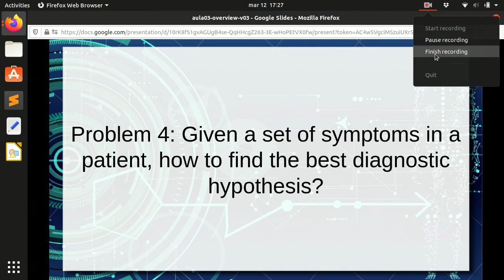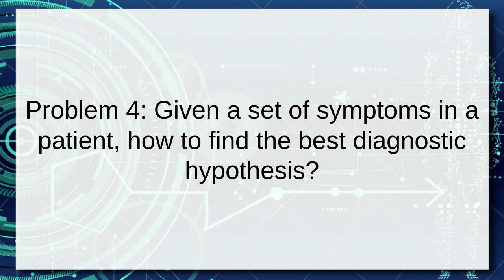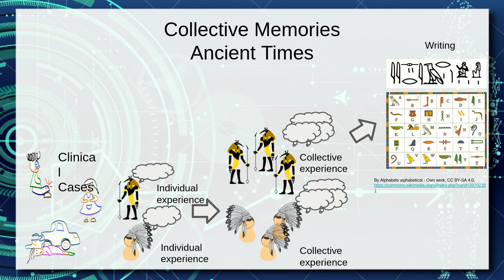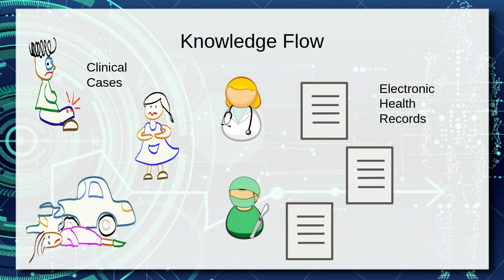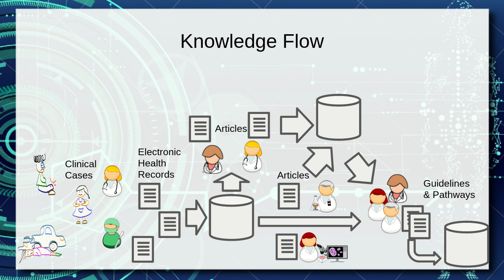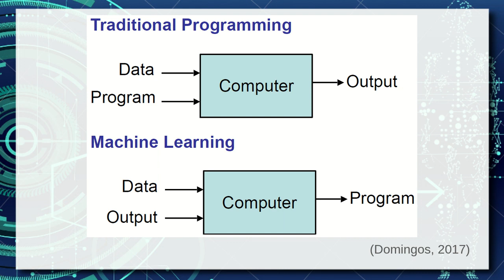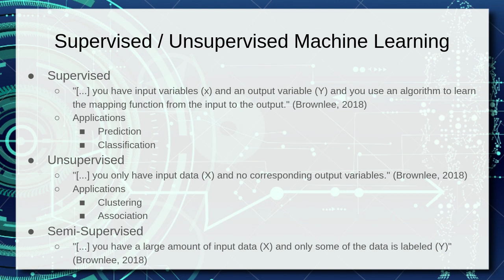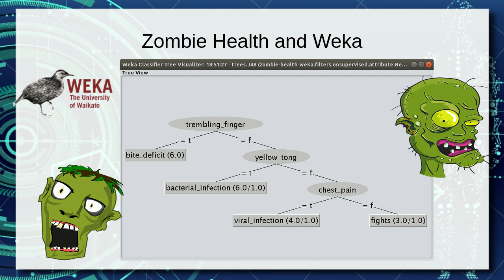Desafio do Diagnóstico Clínico (4/4) - Ciência|Visualização|Dados|Saúde|2020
Último vídeo da série de quatro vídeos apresenta a relevância e potencial da ciência e visualização de dados a partir de quatro desafios. Cada vídeo trata de um desafio e como a ciência e visualização de dados foi determinante na sua resolução.

Este quarto vídeo aborda o desafio de como dar suporte ao diagnóstico médico. É apresentada uma visão geral de como a preparação de médicos para o diagnóstico evoluiu no tempo e como a associação de sintomas e doenças evoluiu para a medicina baseada em evidências.

Nesse contexto é apresentado como a aprendizagem de máquina pode contribuir através da construção de modelos que permitem a predição e classificação.